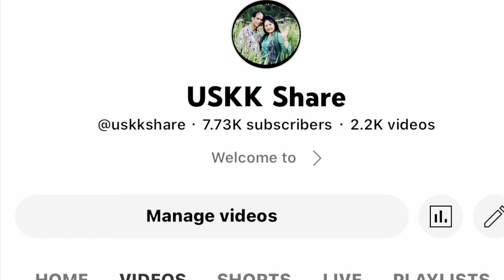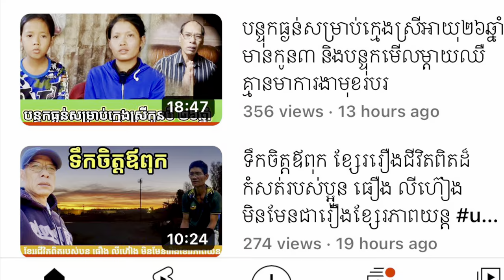#207 ជីវិតប្ដីប្រពន្ធកំសត់ណាស់ រស់នៅវាលរហោឋាន uskkshare ទោះប្រឹងយ៉ាងណា បើក្រហើយជាន់កថែម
ទោះប្រឹងយ៉ាងណា បើក្រហើយជាន់កថែម អាណិតប្ដីប្រពន្ធ នេះណាស់